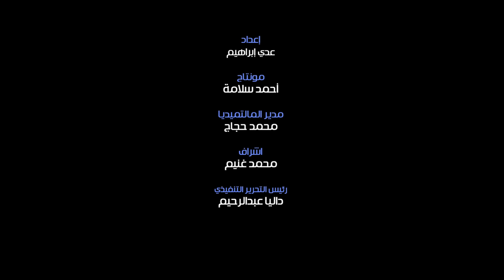تعرف علي حقيقة ام عبدالله التي أشعلت السوشيال ميديا بتزويج زوجها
ظهرت سيدة منتقبة منذ عدة أيام على صفحات السوشيال ميديا لتعلن خبر تزويجها لزوجها، المفاجأة هي أنها قررت تزويجه بنفسها لصديقتها المقربة، والتقطوا صورة تجمعهم لتبدو عليم علامات الفرحة و السرور ، نشطاء السوشيال ميديا قرروا تتبعها
واكتشفوا أن لها وجه آخر تخفيه.